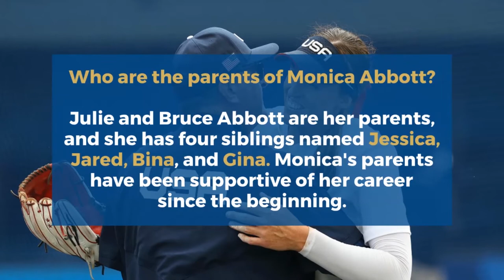Tokyo Olympics: Monica Abbott Age, Husband, How fast is she? Her married Life, Daughter, Family